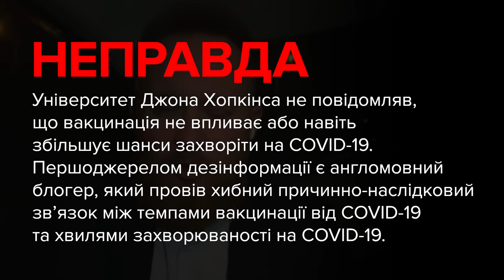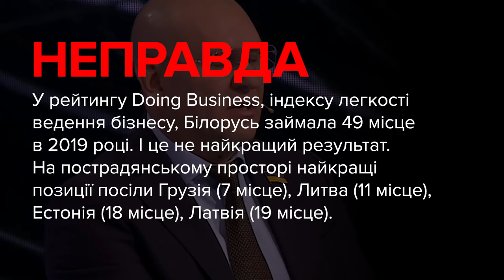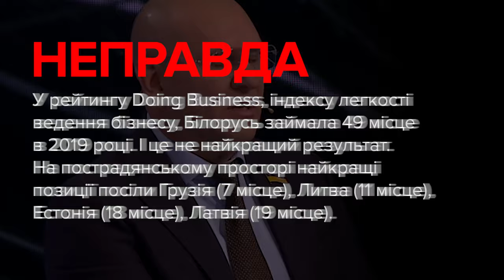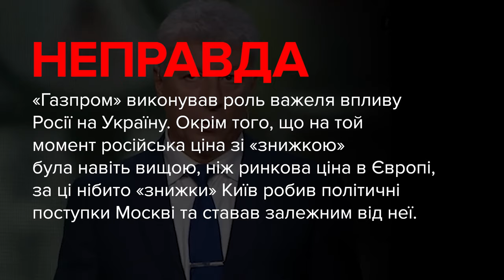Брехня від політиків. Камельчук, Шевченко, Бойко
00:00 — Юрій Камельчук, депутат, «Слуга Народу»:
«Що стосується останніх заяв з університету Хопкінса з Великобританії, то за їхніми дослідженнями, на жаль, треба визнати, вони проводили свою особисту статистику, що після вакцинації необов'язково покращується шанс не захворіти, а він може, як і заявляли багато експертів, у тому числі українських, ніяким чином не повпливати».

01:14 — Євгеній Шевченко, депутат, позафракційний:
«Найкраще місце на пострадянському просторі для відкриття бізнесу зараз, виходить, у Білорусі. Найкращі податкова база, дуже справедливі суди, практично не втручається держава, не контролює перевірками, немає свавілля, корупція нульова практично».

02:30 — Юрій Бойко, депутат, ОПЗЖ:
«Але набагато важливіше сьогодні (Україні — ред.) переходити до прямих переговорів із «Газпромом» і про транзит російського газу, і на закупівлі».